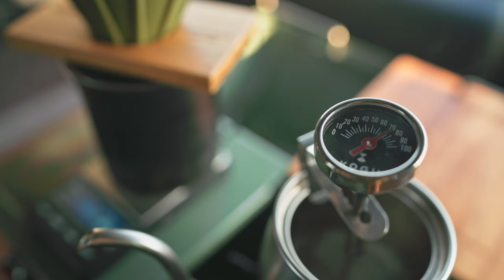My Stanley Cook Box Portable cafe in my car!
This is Beat Naito from Japan.